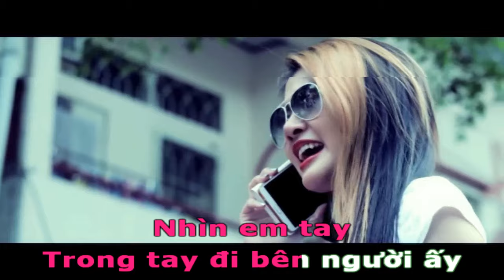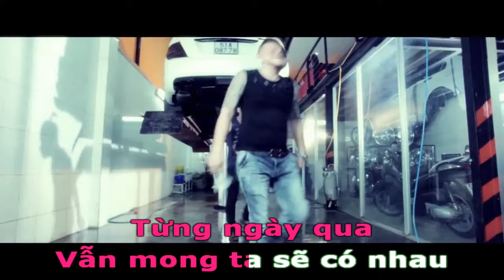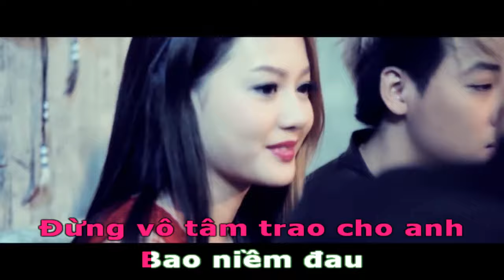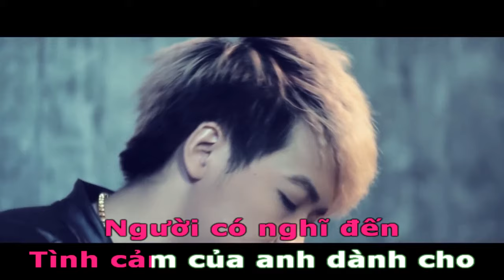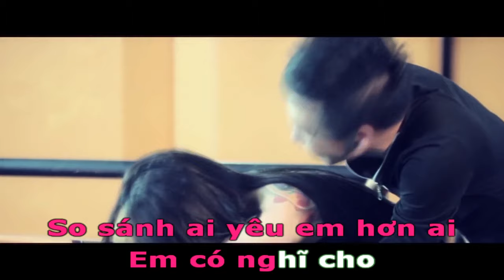KARAOKE Không Liên Quan - Cảnh Minh ft Phạm Trưởng Full HD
ĐỂ CẬP NHẬT NHIỀU SẢN PHẨM MỚI NHẤT TỪ Cảnh Minh
© Bản quyền thuộc về Cảnh Minh © Copyright by Cảnh Minh ☞ Do not Reup.
Live STREAM Fanpage Từ 10h-1h Hàng Ngày
If any owners has an issue with any of the uploads please get in contact  and it will be deleted immediately. Thank you for your coopertation.

Nếu có bất cứ vấn đề liên quan đến bản quyền nội dung, hình ảnh... các bạn vui lòng liên lạc mình theo địa chỉ  để giải quyết nhé. Mình sẽ cùng nhau làm việc nhanh và trên tinh thần hợp tác nhất !